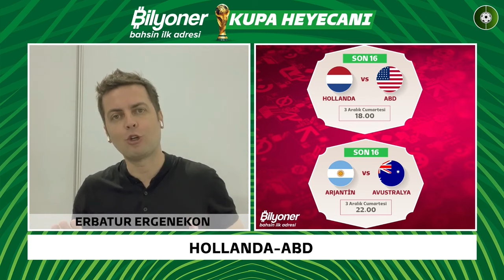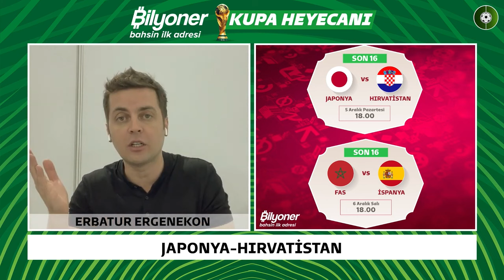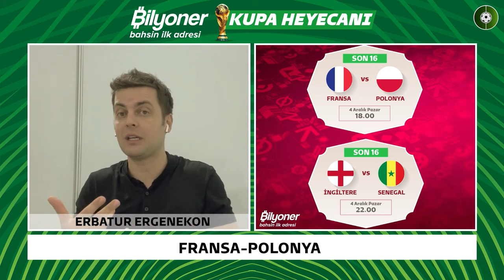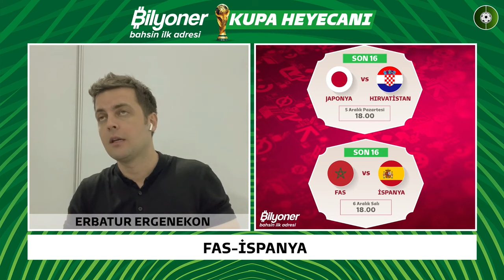🏆🎬 Erbatur Ergenekon ile KupaHeyecanı Qatar2022 Boyunca Bilyoner'de! | Bölüm #4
Erbatur Ergenekon Qatar2022'nin KupaHeyecanı'nın dördüncü bölümüyle karşınızda!

Bilyoner ile İyi Seyirler 💚